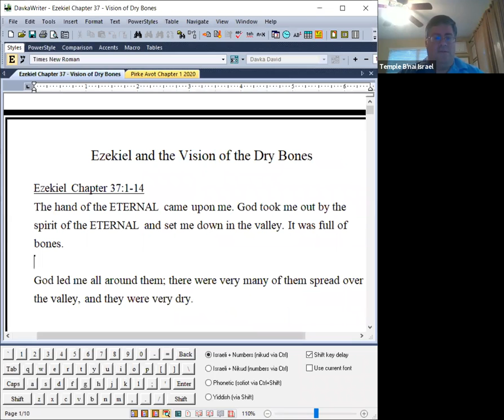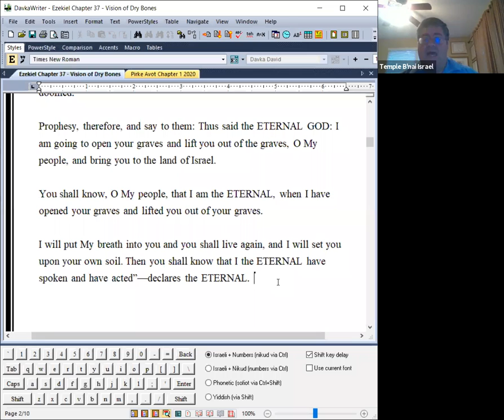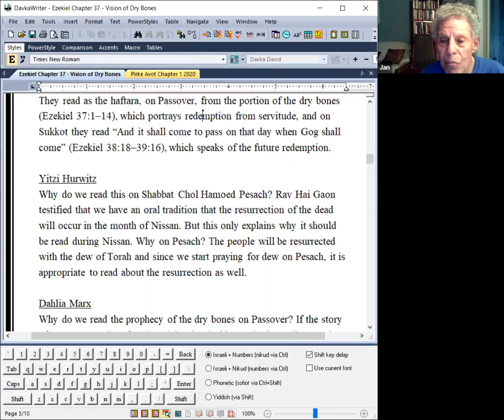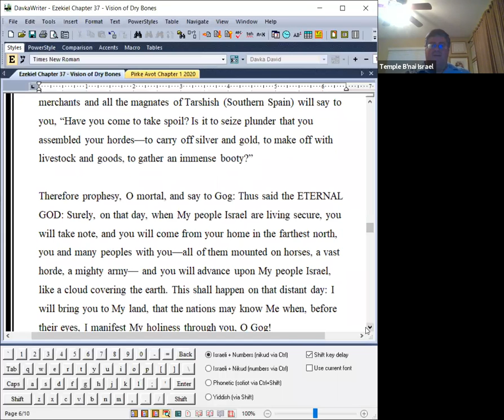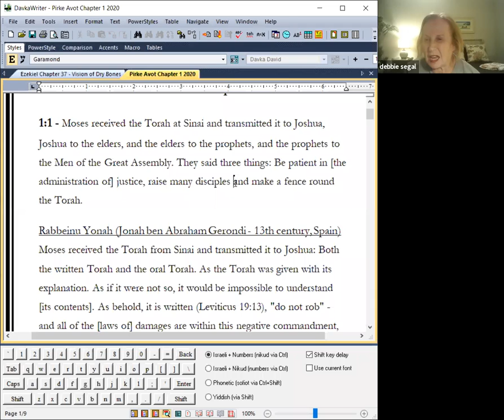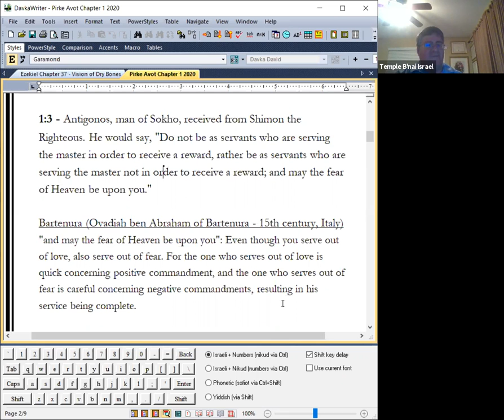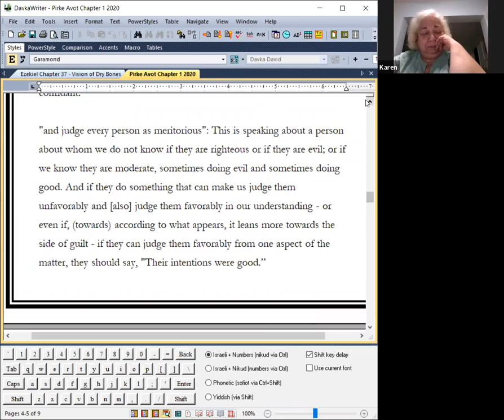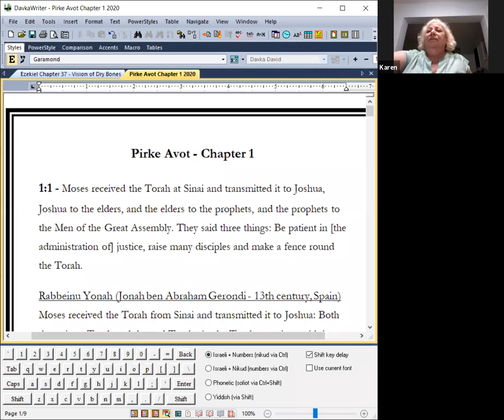TBI Bible Study with Rabbi Lobel - April 14, 2020